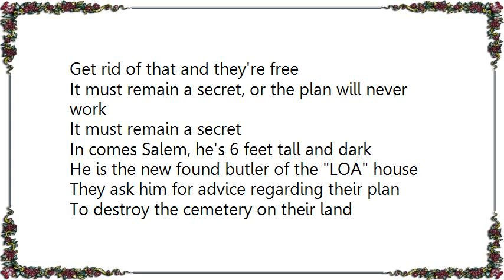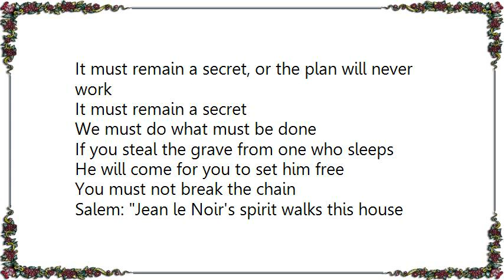King Diamond - A Secret Lyrics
[Lyrics King Diamond - A Secret]
Sunday noon

In the LOA mansion the Lafayettes are meeting
There's a crisis they must resolve
Twice since they moved into this house
The Voodoo drums have spoken at night

The mansion is dark and gloomy place
A haunted landscape, a house without grace
The Voodoo burial ground is the key
Get rid of that and they're free

It must remain a secret, or the plan will never work
It must remain a secret

In comes Salem, he's 6 feet tall and dark
He is the new found butler of the LOA house
They ask him for advice regarding their plan
To destroy the cemetery on their land

We must do what must be done

If you steal the grave from one who sleeps
He will come for you to set him free

You must not break the chain

Salem: Jean le Noir's spirit walks this house at night
Never will he leave, cause this is where he died
Great Wanga will hit you if you do
Destroy the cemetery of Voodoo

Superstitious we are not